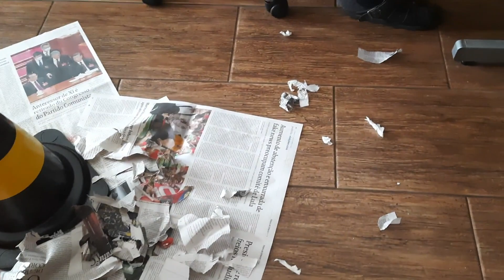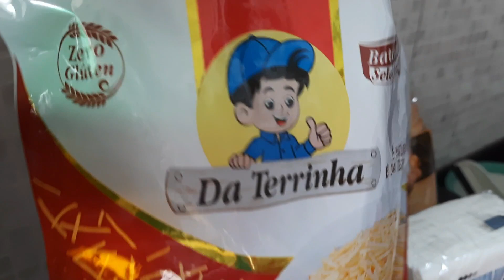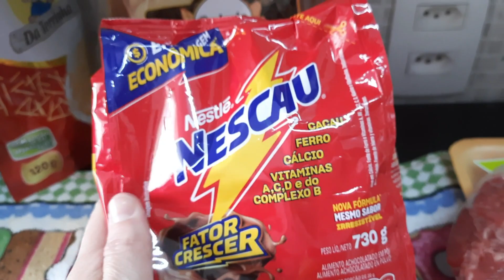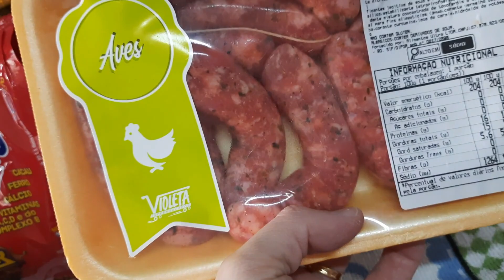Comprinha da semana/muitas roupas lindas/iniciando reforma varanda e mais